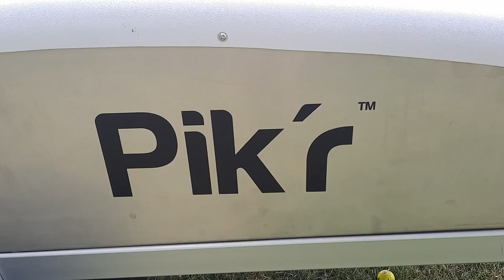Launching Pik'r - High Capacity Golf Ball Picking Robot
We're super-thrilled to introduce the Pik'r, our first robot built and marketed exclusively for the golf industry. We bring the advanced capabilities of our RoamIO farming robots into the Pik'r, which is the world's first robot that automates all existing 3 and 5 gang golf ball pickers in the market without any modifications to them. It also has higher coverage (up to 7 acres/hr) and picking capacity (up to 4000 balls per round) than any golf or driving range robot in the market as it is intended for larger and busier driving ranges.